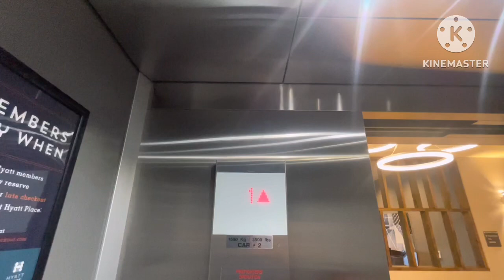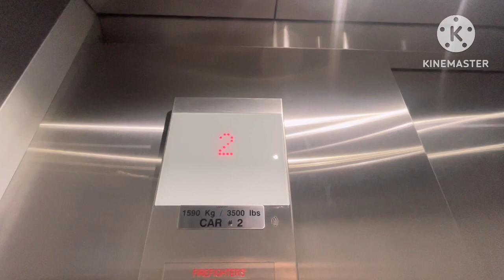Brand New! Schindler 3300 Traction Elevator Hyatt Place - Newark, CA